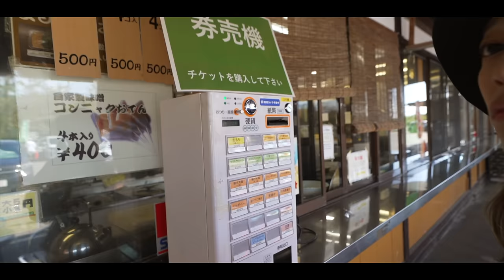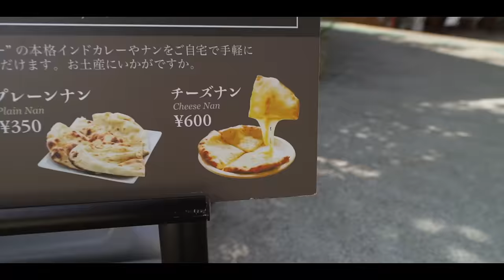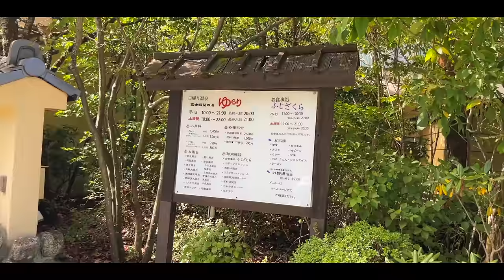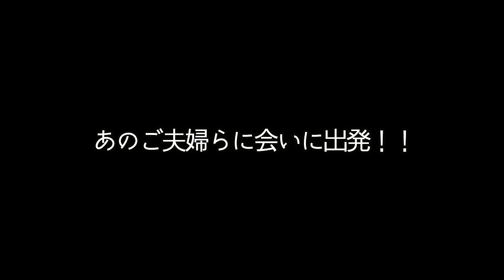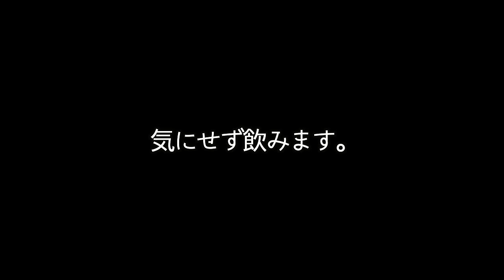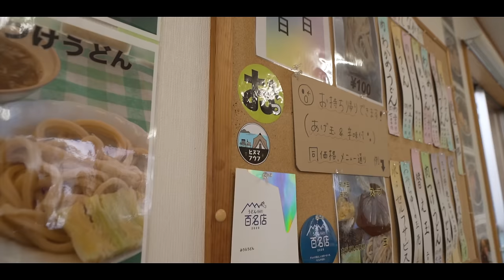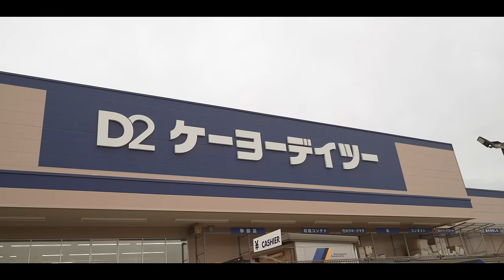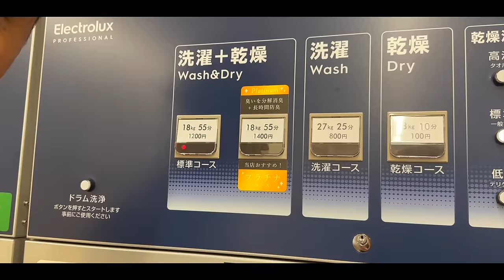2ヶ月前からこの日を楽しみにしてたのに…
こんばんは！

夢のふもとっぱらキャンプ場の翌日、
静岡へ向かい、あのご夫婦と、もう1組のご夫婦とのキャンプに！
念願の方に会える緊張と感動ででけんは顔まで鳥肌が...
もちや、まかいの牧場、みうらうどんなど…今回もここぞとばかりに欲張りました☺️

・まかいの牧場の牛乳ソフトの味は・・・？
・ヒヌマーアンケート第１位の…
・居酒屋お景ついにのれん分け
・さーやん飯が沁みる。。
・松本で故郷のソウルフードが？

✨もくじ✨
00:00 ふもとっぱら2泊目終了
00:49 念願のもちやへ
01:06 本日のキャンプは
02:56 出来立てのもち
04:36 今日はとことんチートします。
05:08 馬を発見！
05:54 まかいの牧場のソフトクリーム
06:44 博士の感想は？
07:27 急に頭痛が…
08:01 ヒヌマーアンケート第1位の温泉へ
09:04 2時間後
09:33 あのご夫婦らに会いに出発！！
10:29 タロピン居酒屋開店
11:15 乾杯
13:21 天候悪化
13:51 さらに悪化
14:01 気にせず飲みます。
15:29 焼津のカツオ
16:44 西川先生？？
17:44 さーやん飯をいただきます
18:45 あっという間に楽しい夜が終了、翌朝
20:37 次の目的地へ
22:53 ４年前の思い出が…
24:01 みうらうどん到着
26:45 次に目指すのは…
28:02 いざ、松本へ
29:09 ケーヨーデイツーへ
30:30 洗濯物が溜まったので…
31:21 洗濯中に…
32:17 1時間後
34:17 まとめ
35:10 おまけ〜松本の夜〜

2年の交際を経て2016年に結婚しました。

✨愛用中のキャンプ用品✨ (質問の多い順)